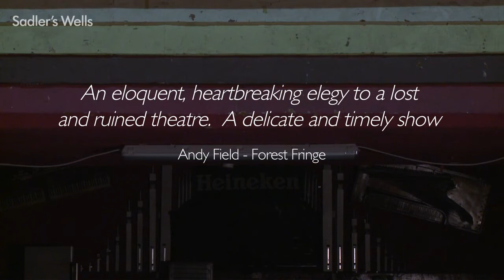Wild Card - Dan Canham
12 Feb - Lilian Baylis Theatre

Wild Card is a brand new Sadler's Wells initiative that gives artists the opportunity to present the work of their choice. It aims to bring fresh ideas to the stage by giving young creators a platform to share the work they admire.

Bristol-based Dan Canham has performed with companies including DV8 Physical Theatre and Fabulous Beast Dance Theatre, and is the second artist to programme work in the Wild Card series